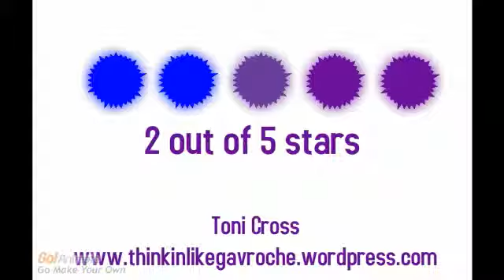Mockingbird: Informal Book Review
Mockingbird
"In Caitlin's world, everything is black or white.  Things are good or bad.  Anything in between is confusing.  That's the stuff Caitlin's older brother, Devon, has always explained.  But now Devon's dead, and her father cries a lot.  Caitlin wants to get over it, but as an eleven-year-old girl with Asperger's, she doesn't know how.  When she reads the definition of "closure" in the dictionary, she realizes that is what she and her father need.  In her search for Closure, Caitlin discovers that not everything is black and white--the world is full of colors--messy and beautiful, and it is through this discovery that she embarks on a road which leads her to find both healing and Closure."
-Taken from author's website